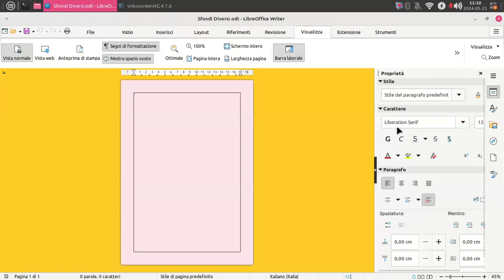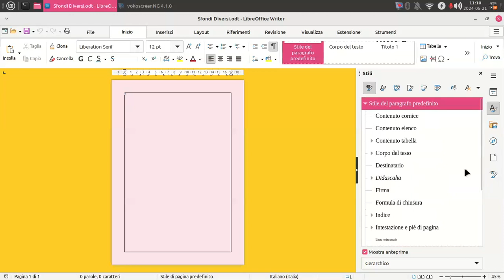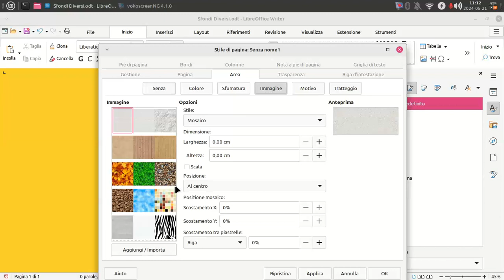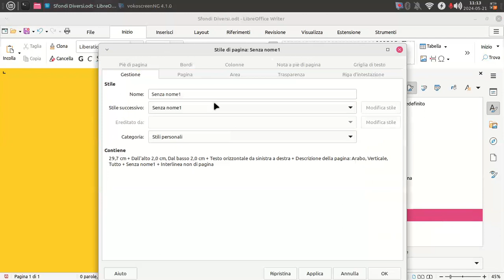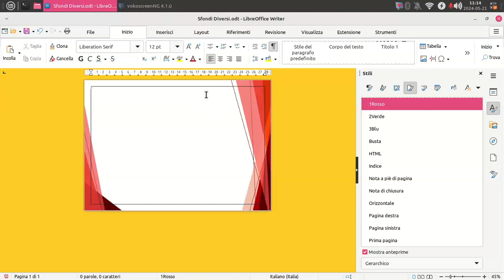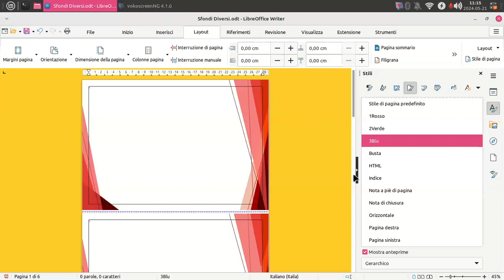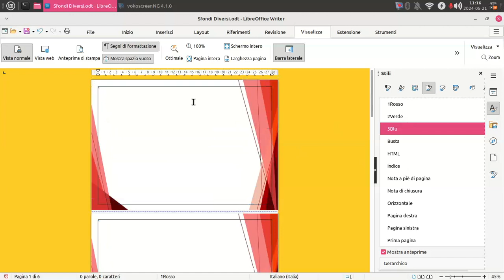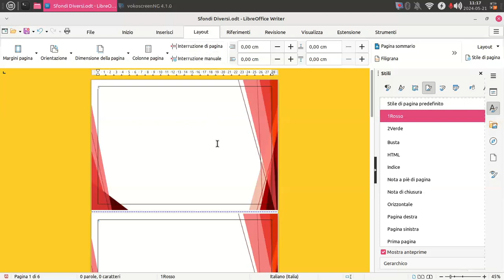Assegnare uno sfondo diverso ad ogni pagina (LibreOffice Writer)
La Barra Laterale, il LayOut e gli Stili di Pagina.